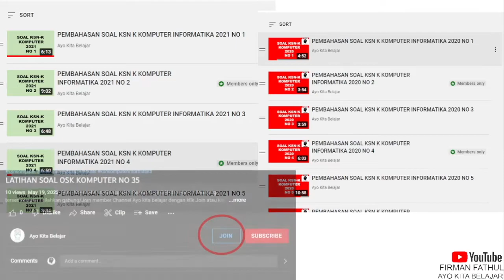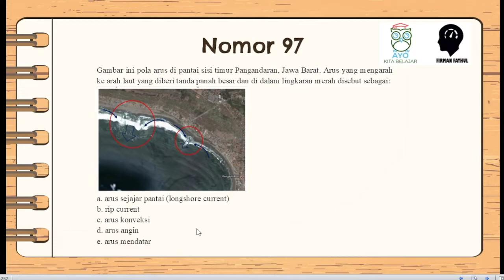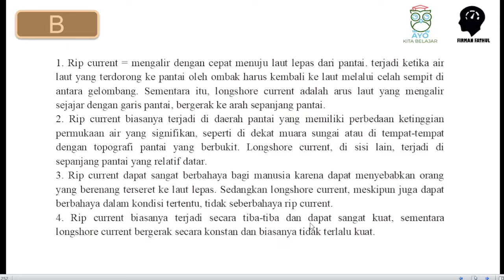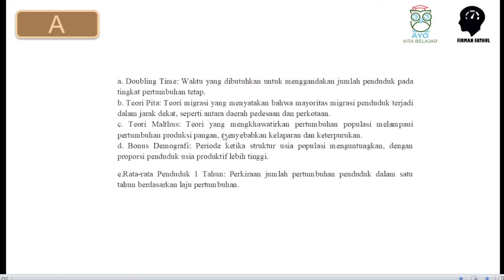Pembahasan Prediksi OSN-K Geografi 2024 NO 97-98